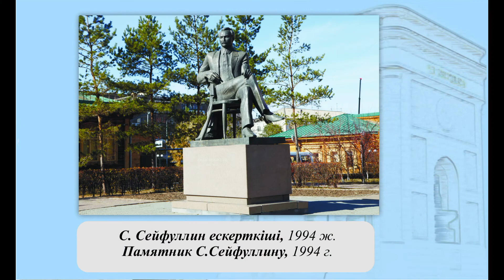"Нұр-Сұлтан - менің елордам" онлайн көрмесі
"Нұр-сұлтан-Менің Астанам" фотокөрмесі Астананың тарихи-мәдени мұрасының бір бөлігі болып табылатын монументті ескерткіштерді ұсынады.
Бейнелеу өнерінің барлық түрлерінен монументалды мүсін өз елінің, туған қаласының тарихы мен көрнекті тұлғаларына деген қызығушылығын ояту үшін ақпарат пен көрнекі әсер алуға толық мүмкіндік береді.

       Отан қорғаушыларға арналған мемориалдық кешен бейбітшіліктің бағасы туралы кейінгі ұрпақтарға ғибрат болды. Адамдар мұнда еске алу үшін келеді. Биік тұғырда аңызға айналған Бауыржан Момышұлының ұлы тұлғасы тұр. «Жерұйық» саябағында генерал Иван Панфиловқа ескерткіш орнатылған. Қазақ халқының даңқты қыздары Әлия Молдағұлова мен Мәншүк Мәметова туралы естеліктер бізбен мәңгі қалады.

Қазақ халқының ұлы перзенттерінің бірі Рахымжан Қошқарбаевқа ескерткіш монумент орнатылды. Ескерткіш жерлесіміздің батырлығы мен сарқылмас жауынгерлік рухын бейнелейді. Ұлы Отан соғысы жауынгерлеріне арналған монументалды кешен жерлес жауынгерлерді еске алуға арналған. Біздің батырларымыздың өшпес ерлігі біздің жүрегімізде мәңгі сақталады.

        Елордада орналасқан  көрнекті тарихи тұлғалар мен Қазақстанның ұлттық мәдениетінің қайраткерлеріне арналған ескерткіштер қала тұрғындары мен қонақтарын қызықтырады.       Атақты домбырашы Құрманғазының ескерткіші қаламыздың көркіне айналды. Егер сіз қазақ жерінің тынысы-тіршілігін естігіңіз келсе, дала желінен не айтатыны туралы білгіңіз келсе, тұлпарлардың дүбірін тыңдағыңыз келсе - Құрманғазы күйлерін тыңдаңыз.

Биыл қазақ ақыны Абай Құнанбаевтың туғанына 175 жыл. Бүгін бүкіл әлем қазақ даласының ұлы перзентінің сөздерінің даналығы мен әдемілігін түсінеді. Сәкен Сейфуллин мұражайының жанында ұлы жазушының ескерткіші орналасқан. Орыс ақыны Пушкиннің 200 жылдығына орай ескерткіш ашылды.

Қазақ тарихы ержүрек жауынгерлер мен дана билердің даңқты есімдерімен бай. Онда қазақ мемлекеттілігінің бастауында тұрған Керей мен Жәнібек хандар ерекше орын алады. Қазақ мемлекетінің тарихи қалыптасуын "Қазақ елі" мен "Мәңгілік Ел" салтанат қақпасы монументалды кешені мәңгі есте сақтайды.
        Өйткені, ескерткіштер - бұл алаңдар мен көшелерді безендіру ғана емес, бұл біздің тарихымыз, ғасырлар бойы өткенге көз жүгірту мүмкіндігі, және де қазіргі және болашақ туралы ойлай отырып, жеке тұлғаның тарихымыздын алатын маңызды  орны туралы ойланудың тағы бір себебі.